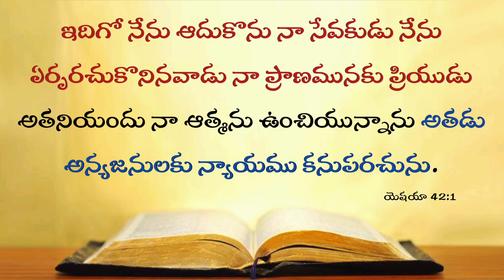Today's Promise 25.05.2024